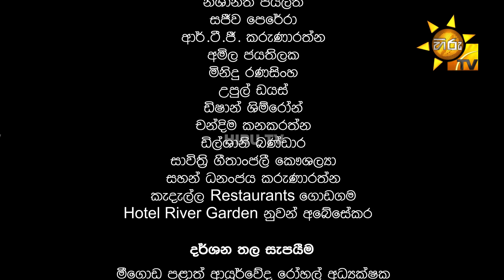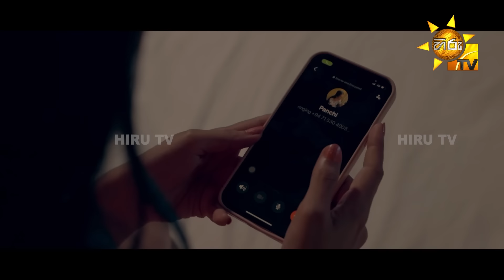Raja Gedara - රජ ගෙදර | Episode 08 | 2024-06-26 | Hiru TV